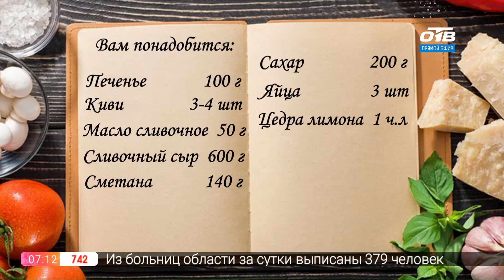Вкусные истории - рецепт чизкейка с киви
С виду невзрачный, вкусный - внутри! Речь о киви, который также называют "китайским крыжовником". Такое название плод получил не только из-за кисловатого вкуса, но и потому, что его родиной является Китай. Первые упоминания о киви появились ещё в 12 веке, в них описывался плод с древовидных китайских лиан. Современное же название плод получил в Новой Зеландии, в честь пушистой птички. Кстати, киви является рекордсменом по содержанию полезных веществ. Один плод, например, содержит суточную норму витамина С.  Сегодня в нашей «вкусной истории» учимся готовить нежный чизкейк с киви.